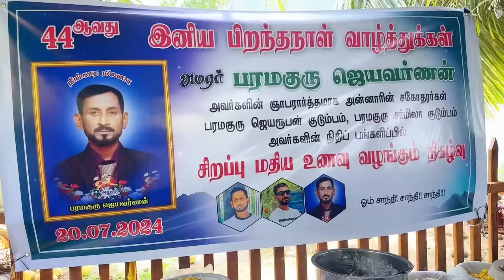புண்ணிய ஆபாசனம் dk karththik dkvanni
கிருஸ்ணராஜன் கார்த்திகன்
கிளிநொச்சி  சுண்டிக்குளம் வீதி நாதன்குடியிருப்பு